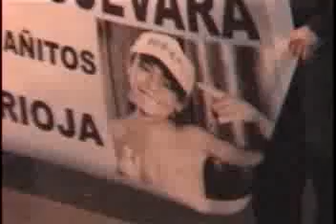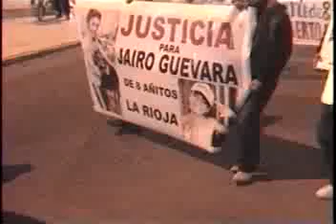JAIRO GUEVARA LA RIOJA